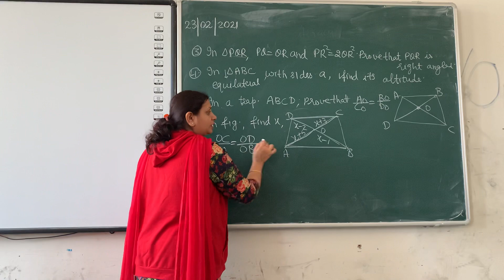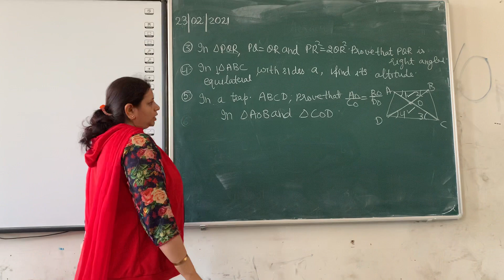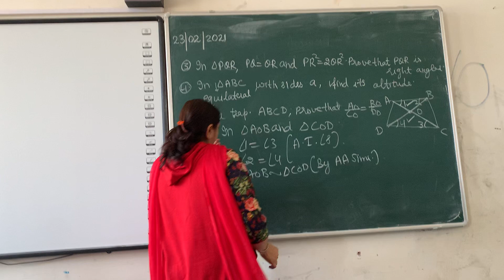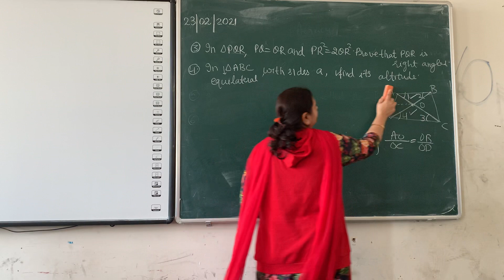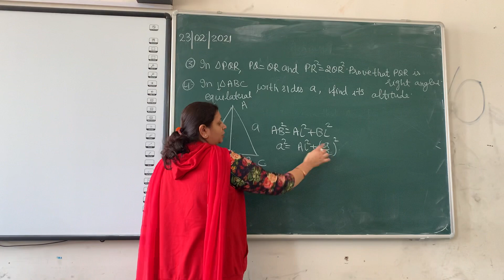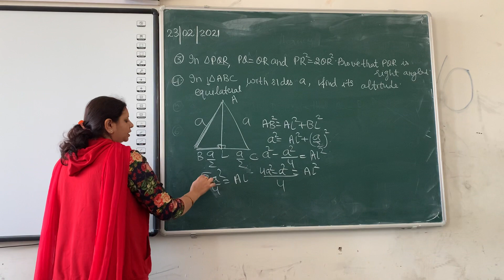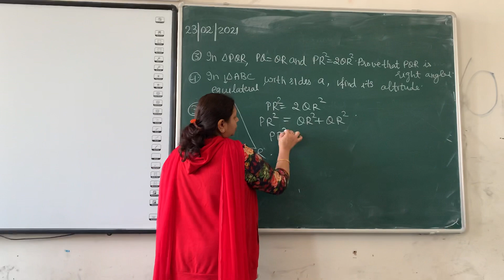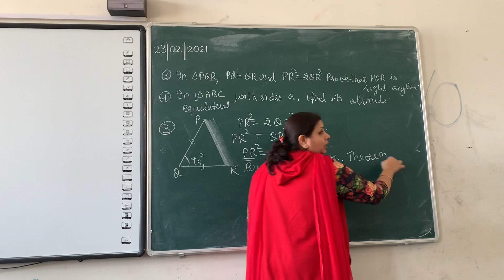Extra questions of ch-6 Triangles class-10